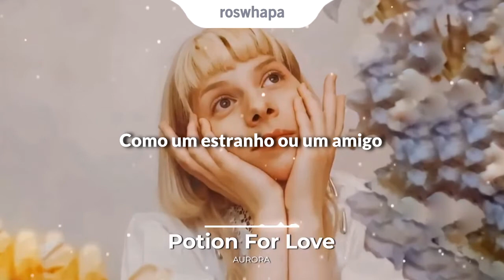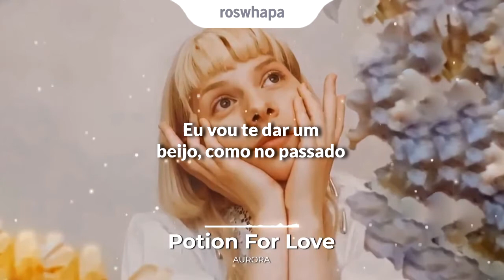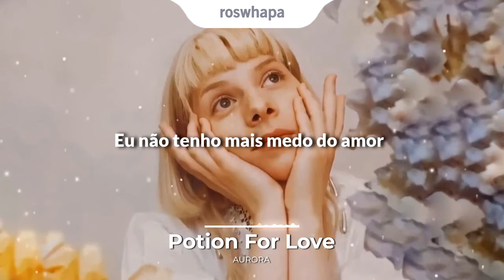AURORA - Potion For Love (legendado / tradução)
Artista: AURORA
Álbum: Cure For Me (Limited Vinyl Single) [2021]